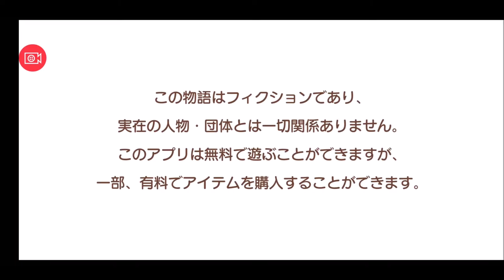【きららファンタジア 】クリスマスキャラクターピックアップ召喚第1弾でうらら迷路帖★5巽紺ゲット！【127】